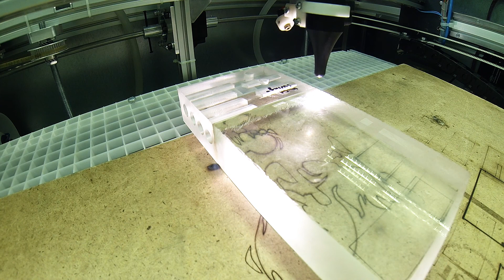CO2 Laser 60W "MyLaser" - Cutting plexiglass thickness 31mm